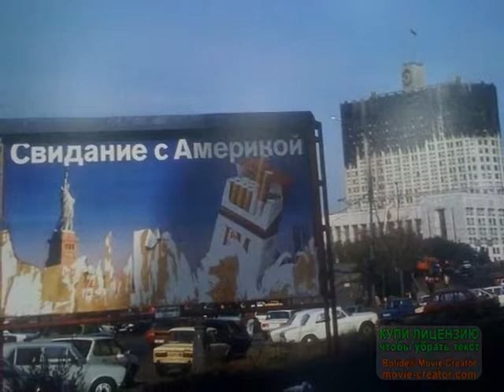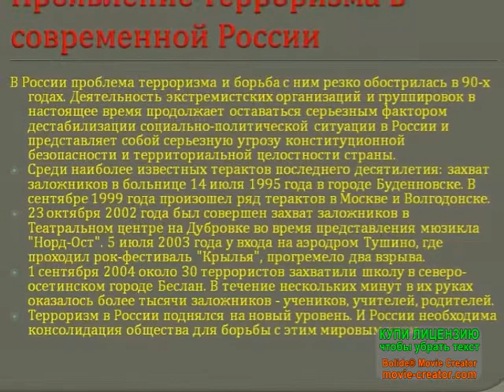♕♫*Л҉Ѥ҉Б҉О҉В҈Ь* น *Ђ҈О҉Л҉Ь*● Online -наши ЛИХИЕ 90е- 2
Плохое забывают быстрее что бы проще было жить...а хорошее в
РОССИИ ценить не умеют...мы единственная страна где фраза " это же
Россия что ты хочешь?" или "Это возможно только в РОССИИ" норма..и только у нас хаять РОДИНУ норма ежедневной жизни
Просто люди ленятся напрячь голову и вспомнить как жил до 90, как жил при 90 и как живёт сейчас и что сейчас имеет? Не хочет вспомнить,что имел в 90 ..какой ремонт был, какие машины были , какие города какие улицы,
дома, дороги.
Проблемы есть. Но стало лучше, но люди не хотят замечать…. Стонать-то оно интереснее особенно когда и ты молодой сидишь в инете сутками и не думаешь , что электричества может не быть,о том что поесть завтра , как согреться или на чём вскипятить чайник...а именно так жили в 90 все малые города , посёлки да и большие...
Большинству не хватает совести или ума понять что при всех сложностях и ещё больших проблем мы в РОССИИ сейчас реально живём лучше чем жили в 90 а даже в чём-то лучше чем при СССР. Эта ужасная привычка хаять свою РОДИНУ уже работает против самих людей ..не хотят радоваться ни чему и не хотят понять что проблемы не решённые это не есть что ничего не делается , это означает лишь одно что не все проблемы решены , но их будут решать ..другой вопрос что проблемы бесконечны как бесконечны дела...Но страна меняется...И когда молодым или молодым офицерам внушают что Путин слаб и что его надо свалить и без него будет лучше. все эти речи рассчитаны на их молодость и незнания из чего Путин вытащил страну и какой разорённой и обнищалой в долгах и воровстве была РОССИЯ и АРМИЯ...и как народ побирался и как офицер что бы прожить разворовывал в Армии всё что можно было продать...и как нас унижала Америка качая наши недра за копейки намеренно снижая цену на нефть! Забыли как США посадила на кредиты РОССИЮ и на Западе были уверены что отдать эти кредиты РОССИЯ не сможет никогда..и потому будет в кабале пожизненно.( они не знали что придёт такой неизвестный им Путин и отдаст им все долги и даже долги СССР) ...мы забыли как погибали мальчишки в АРМИИ от жесточайшей дедовщины и матери боялись отпускать детей в Армию служить..и как бандиты шастали по РОССИИ без беспрепятственно! и как террор и война поселился в стране и страх! и как США стравливала наши народы друг с другом и всех против русских...забыли как работали..работали а заработать не могли и жили без заработной платы... вспоминать это не любят..но надо,что бы молодые не нюхавшие либеральной действительности во взрослой жизни думали,что Собчак или Явлинский или Навальный с ТИТОВЫМ подарят им лучшую жизнь...Пример Украины для многих не оказался действенным и им кажется что в РОССИИ олигарх или либерал пришедший к власти сделает им чудную богатую жизнь...а Украине мол просто не повезло. Хотите повторить? Тогда молчите и ничего не рассказывайте своим молодым ...а ещё лучше помогите им свалить возродившуюся РОССИЮ ..уж что..что...а это народ РОССИИ умеет...Народ РОССИИ умеет громить свою страну каждый раз как его об этом "ХОРОШО попросят из-за рубежа" ..попросят умно и хитро...так умно что народу кажется что это ОН ХОЧЕТ громить и менять...